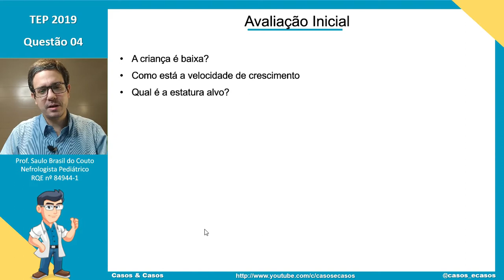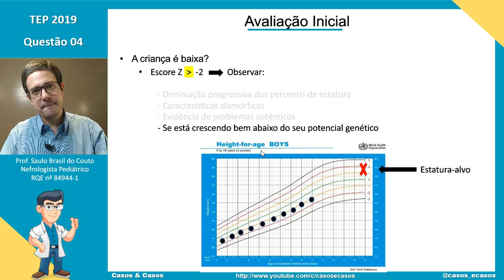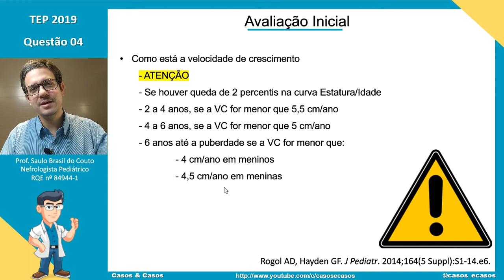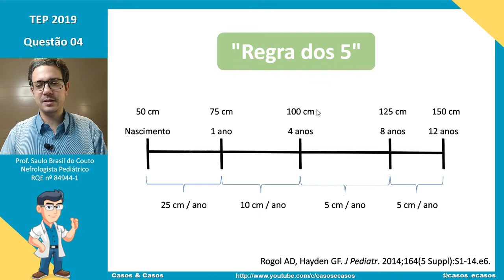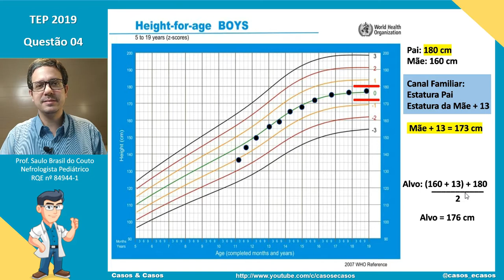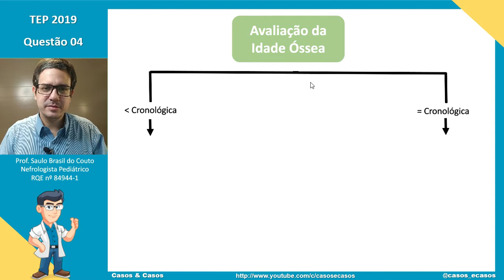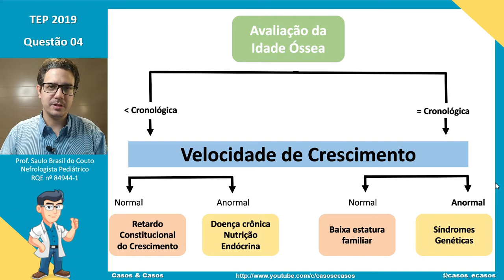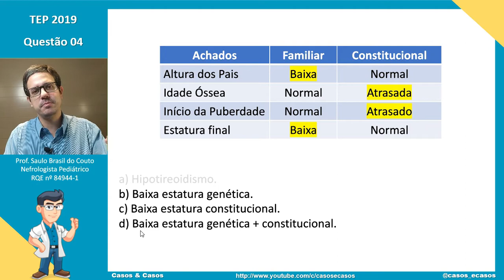O Mais Baixo da TURMA! Baixa Estatura na Adolescência é patológica? Questão 04 (TEP 2019). CAI MTO!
Título de Especialista em Pediatria - Baixa Estatura na Adolescência

Questão 04: Adolescente, sexo masculino, 14 anos procura atendimento pediátrico preocupado com seu crescimento, pois sempre foi o mais baixo da turma. Anamnese: pais são baixos, não sabem suas alturas. HPP: nenhuma patologia prévia. Menarca materna: 11 anos. Exame físico: aparência de 11 anos, altura e peso entre os escores z -2 e z -3, Tanner: G1P2
altura-alvo: entre os escores z -2 e z -3. Idade óssea: compatível com 11 anos. A hipótese diagnóstica é:

A) Hipotireoidismo.
B) Baixa estatura genética.
C) Baixa estatura constitucional.
D) Baixa estatura genética + constitucional.

A Baixa estatura é definida como a altura que é de 2 desvios padrão (DP) ou mais abaixo da altura média para crianças para o sexo e idade cronológica em uma determinada população.

O significado clínico da baixa estatura depende de muitos fatores, incluindo potencial genético e alterações na estatura ao longo do tempo. A velocidade de crescimento da criança, ou VC, é um componente essencial da avaliação para baixa estatura. Para crianças com dois anos ou mais, a falha no crescimento é sugerida por um padrão de crescimento que caiu para baixo em duas curvas principais de percentil de altura ou por um crescimento mais lento que as seguintes taxas:

 • Idade de 2 a 4 anos - VC menor que 5,5 cm / ano
•  Idade de 4 a 6 anos - VC menor que 5 cm / ano
• Idade de 6 anos até a puberdade:
     -  VC inferior a 4 cm / ano para meninos
     - VC menor que 4,5 cm / ano para meninas

Uma estimativa do potencial genético da altura adulta de uma criança pode ser obtida através do cálculo da altura dos pais médios (altura alvo), ajustada para o sexo da criança. Para meninos e meninas, 8,5 cm em ambos os lados desse valor calculado representa o terceiro ao 97º percentil da altura antecipada do adulto.

A história clínica e o exame físico devem incluir

• História familiar de crescimento e início puberal
• Revisão de sistemas para características sugestivas de doenças gastrointestinais, pulmonares, imunológicas ou outras doenças sistêmicas

  Características dismórficas, especialmente pescoço alado, cubitus valgus e puberdade ausente em meninas (sugere síndrome de Turner) ou baixa estatura desproporcional (ou seja, membros curtos comparados ao tronco)

As duas causas mais comuns de baixa estatura são a baixa estatura familiar (genética) e o atraso constitucional do crescimento e da puberdade (CDGP), que são variantes do crescimento normal.

Esses padrões de crescimento geralmente podem ser distinguidos um do outro, mas algumas crianças têm características de ambos (veja a tabela no final do vídeo).

Casos & Casos foi desenvolvido  com caráter educativo, para estudantes da área de saúde, estudantes de medicina, residentes de pediatria, visando a revisão de conceitos para as provas da faculdade e de residência médica. Portanto, não há intenção de substituir a consulta ao profissional médico ou servir como recomendação de tratamento. Em caso de dúvidas não hesite em procurar auxílio de seu médico!

💡 SOBRE
E aí,  tudo bem? Eu sou Saulo Couto, sou Nefrologista Pediatra, Professor de Pediatria e Preceptor de Residência Médica em Pediatria e fiz esse canal para ajudar você aprofundar seu conhecimento em pediatria e assim conseguir resolver questões das provas de residência e de título de especialista.

Qual a metodologia do curso? ➝ Vou guiar você na resolução de questões, casos clínicos simulados, aulas teóricas e em cursos remotos de diversos temas da pediatria.